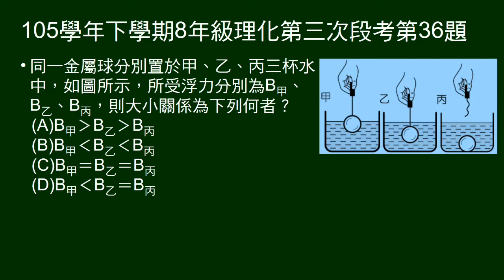105學年下8年級理化三段第36題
同一金屬球，置入三杯水中，圖示沒入情形，問浮力大小次序。